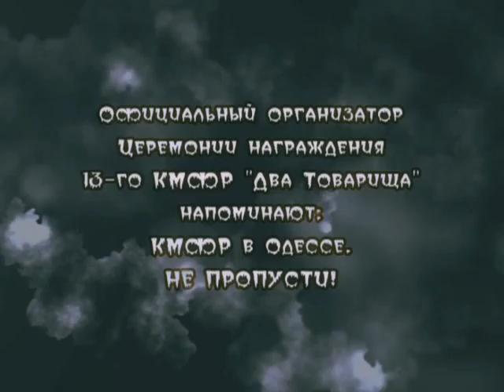KIAF promo mistique